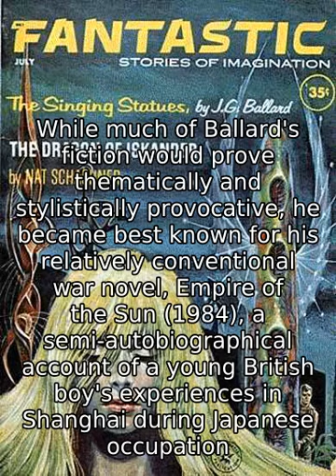J. G. Ballard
James Graham Ballard (15 November 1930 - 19 April 2009) was an English novelist, short story writer, and essayist